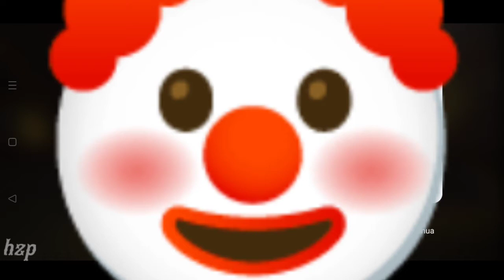BAR BAR SOLO VS SQUAD - FREE FIRE MAX | GAMPLAY PART - 4